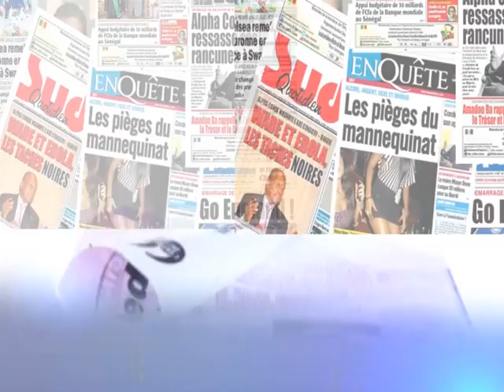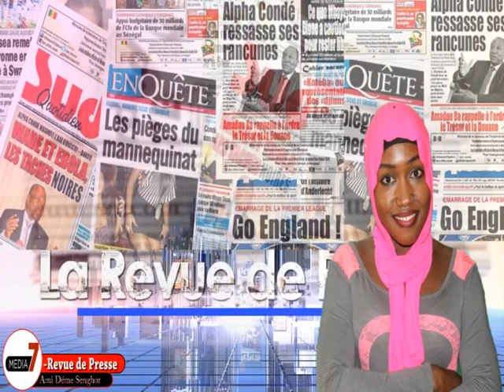REVUE DE PRESS 23 03 2020 Avec Amy Dème Senghor